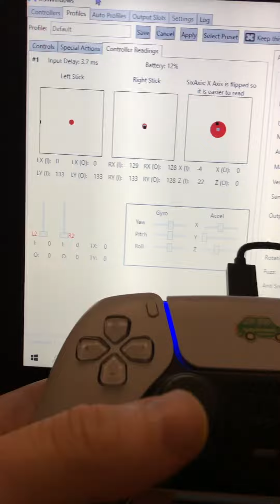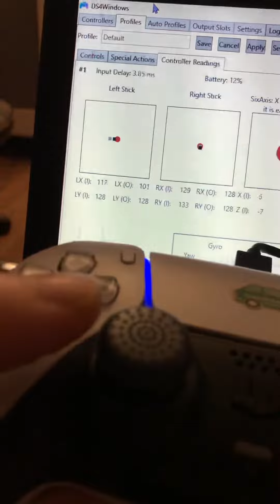The main reason Im crashing so often. Drifting analog DUALSENSE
Yep, its happening. Days before sending it to the service.